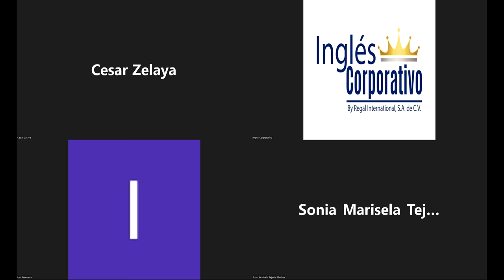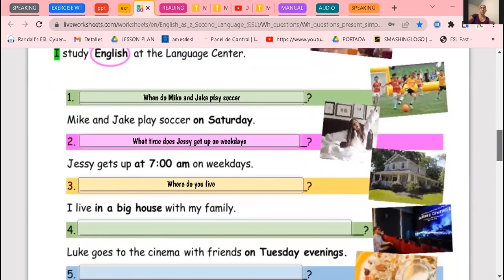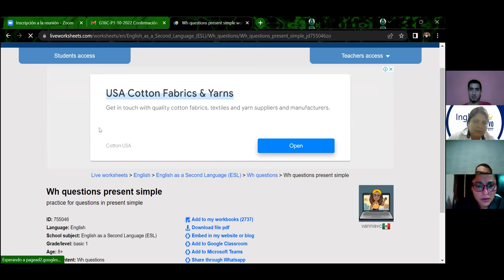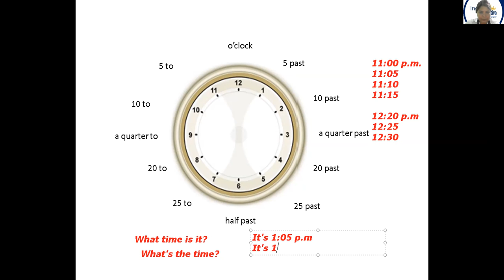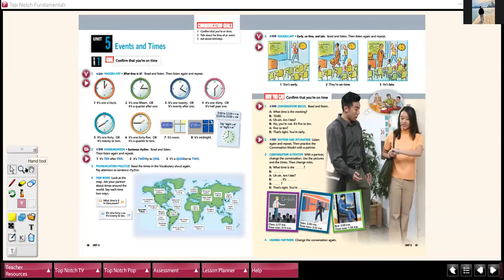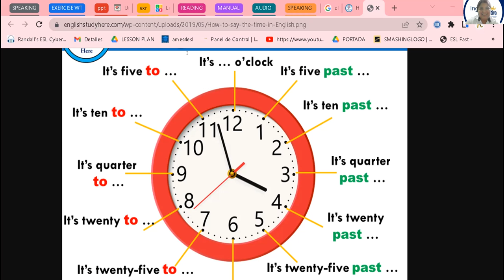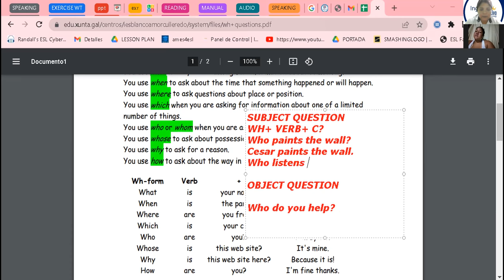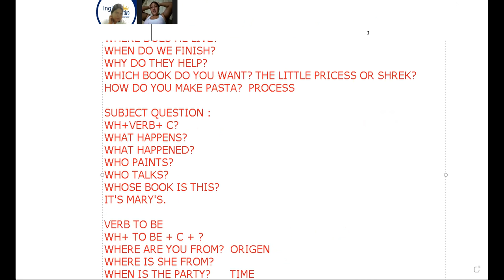Inglés Corporativo-24-10-22-How to use questions with What time...?